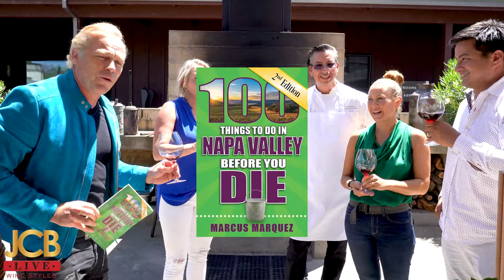JCB LIVE Wine Styles: Elevate Your Take-Out Experience at Brasswood, Napa Valley!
We all love takeout and who says our wine choice has to suffer? Whether it’s pizza, Chinese or Thai food, these wines will pair to perfection. Join Jean-Charles Boisset and Kara Chamberlain as they meet up with the folks from Brasswood Napa Valley who share how they have shifted to a friendly take-out menu and share some dishes that not only travel well, but also pair to perfection with Bouchard Aine & Fils Chardonnay and Pinot Noir.